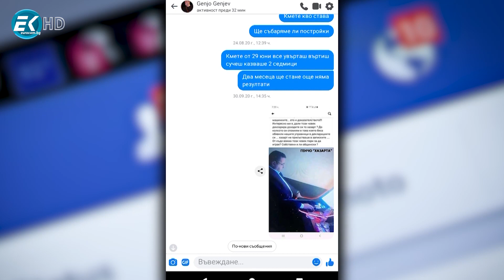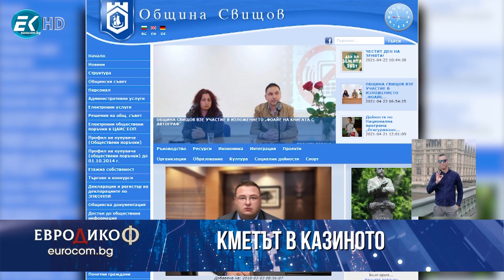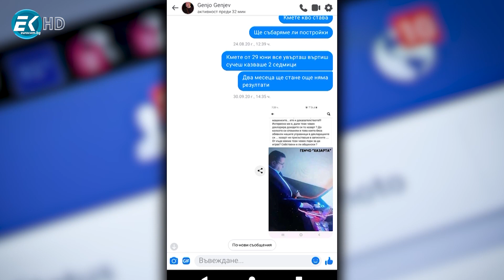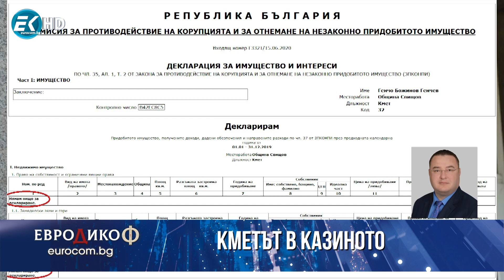✔️152/6 Кметът на Свищов Генчо Генчев, заснет в казино. Какво следва и какъв е коментарът на кмета?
Кметът на Свищов Генчо Генчев, заснет в казино. Какво следва и какъв е коментарът на самия кмет?